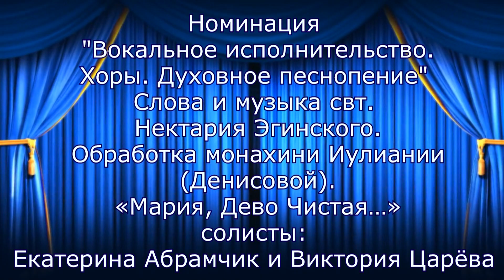Обладатели Гран-При. Конкурс "Вертикаль Личность-2019". "Мария, Дево Чистая… " Духовное песнопение